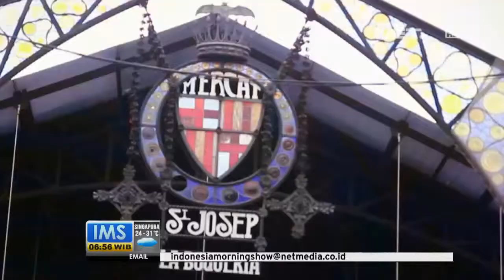IMS - Pasar tradisional di seluruh dunia